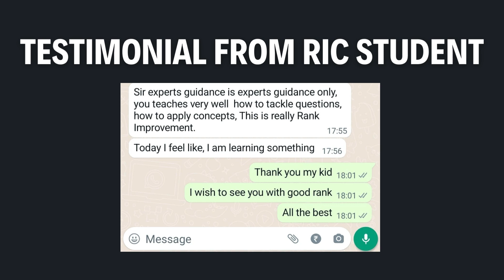TESTIMONIAL OF ONE OF THE STUDENT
RIC COURSE specially designed for final 30 days efficient preparation Under the guidance of Reddysir, don't miss it if you want to improve your rank by atleast 10 times